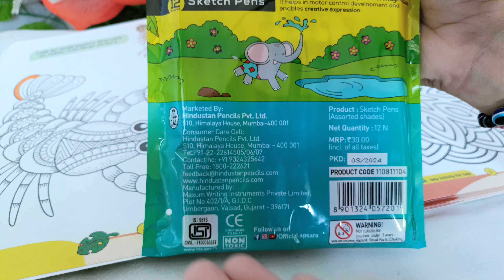Apsara Sketch Pens Review: Affordable Art Supplies at 30 Rupees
Apsara Sketch Pens Affordable Art Supplies at 30 Rupees | unboxing by neh and dev | we unboxing, we use, we review,

हमारा नया वीडियो

About Apsara Sketch Pen - 12 Shades:
Bright and vivid colours
12 colour shades

Topic Cover:
Sketch Pen Review: Ultimate Guide for 30 Rupees
Shocking Apsara Sketch Pens Review for just 30 Rupees
Art Supplies: Apsara Sketch Pens Review Under 30 Rupees
30 Rupees Challenge: Apsara Sketch Pens Review Unveiled
Apsara Sketch Pens Review: Affordable Art Supplies Only at 30 Rupees
Apsara sketch pen price
Apsara Pen
Apsara Eraser
Apsara sketch pen price in india
Apsara sketch pen review
Apsara Pencil
Apsara Zesta Pencil